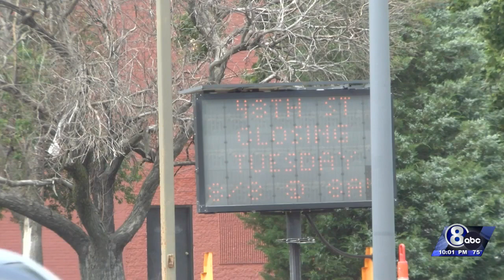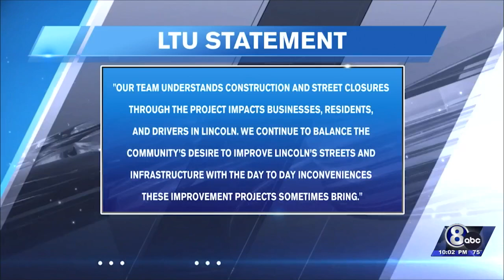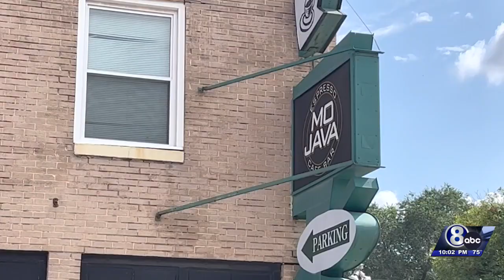Lincoln business owners band together to stay afloat amid road closures on 48th